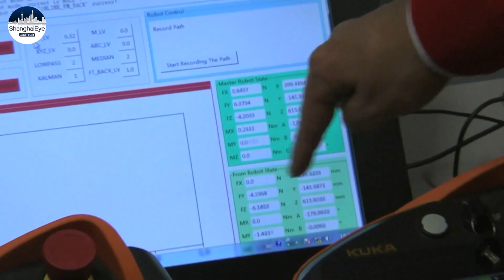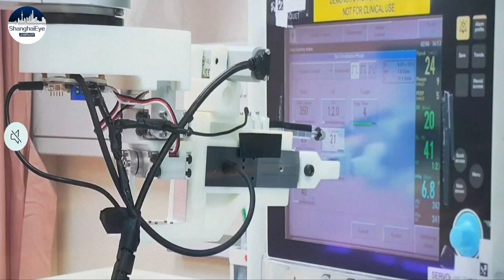Hong Kong startup turning 5G humanoid robots into commercial reality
Robots, reborn.

Mark Mak and his team are turning their Superhero dreams into reality.

They invented China's first 5G motion-control humanoid in 2018, which can be used in rescue missions and dangerous factory operations, among other scenarios.

Much of Hong Kong's tech future is born out of the city's Science Park or Cyberport.

They provide companies with starting capital, access to investors, and swanky office space like this.

To make high-tech visions a commercial reality, Hong Kong is looking across its northern border.

Roborn has saved costs by sourcing components from Guangdong's Jiangmen city.

Mark's newer prototypes have received many inquiries and he hopes to answer them in person - once borders are open.

He's confident the next-generation humanoids will have plenty of room to make a difference.